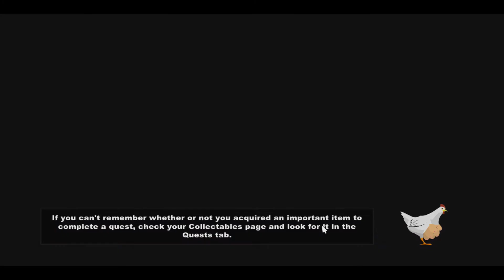DRAGONSHOUT! | South Park: The Stick of Truth | 07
South Park: The Stick of Truth is a 2014 role-playing video game developed by Obsidian Entertainment in collaboration with South Park Digital Studios and released by Ubisoft for the PlayStation 3 and Xbox 360 video game consoles, and Microsoft Windows. Based on the American adult animated television series South Park, The Stick of Truth follows The New Kid, who has moved to the eponymous town and becomes involved in an epic role-play fantasy war involving humans, wizards, and elves, who are fighting for control of the all-powerful Stick of Truth. Their game quickly escalates out of control, bringing them into conflict with aliens, Nazi zombies, and gnomes, threatening the entire town with destruction.

The game was subject to censorship in some regions because of its content, which includes abortions and Nazi imagery; Parker and Stone replaced the scenes with detailed explanations of what occurs in each scene. The Stick of Truth was released to positive reviews, which praised the comedic script, visual style, and faithfulness to the source material. It received criticism for a lack of challenging combat and technical issues that slowed or impeded progress.

" & "..." by Infetu